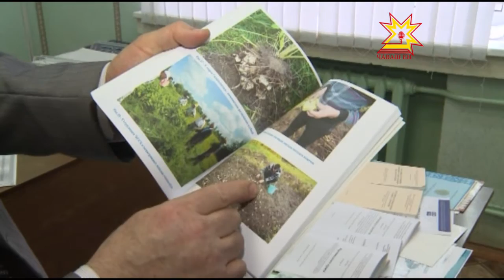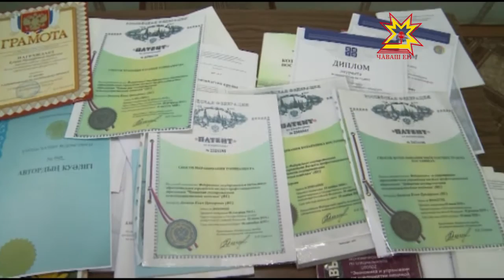Доцент получил медаль имени шведского ученого Альфреда Нобеля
Получить медаль имени шведского ученого Альфреда Нобеля это почетно и  престижно в мире науки.  Доцент Чувашской государственной сельскохозяйственной академии Клим Данилов стал обладателем этой высокой награды, которую присуждает Российская Академия Естествознания.